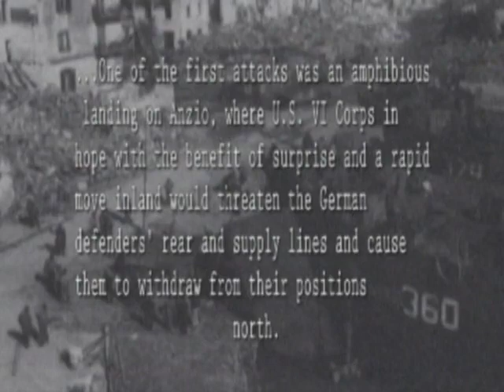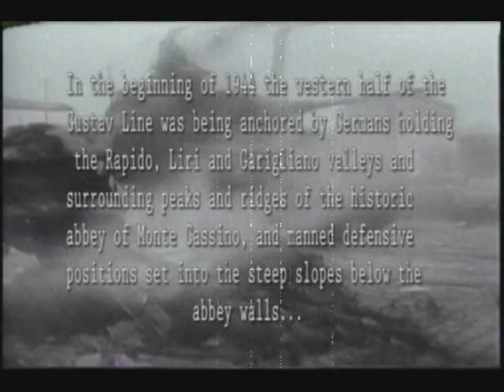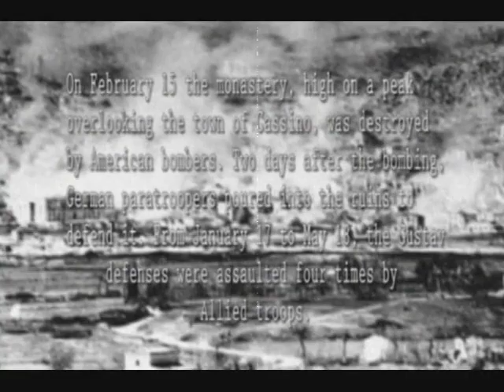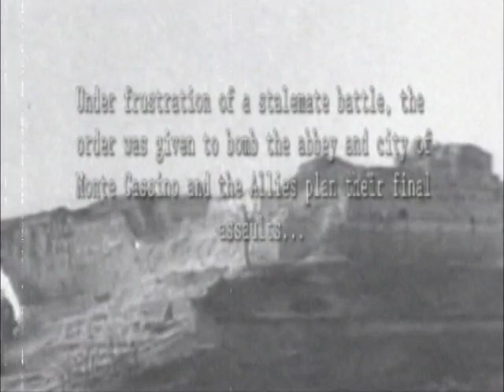Monte Cassino 2007 @ PaintballToGo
Old paintball movie Jessica and I did back in the day way before I knew where to post videos...  finally uploaded to YouTube!

Summary:
  This 1hr long video puts you right in the action & drama of "Monte Cassino", a scenario paintball game based around a major battle of WWII.  Produced by Bill Bailey, and hosted by Paintballtogo, Monte Cassino continues the WoodlandWarriors' Tour Of Duty with tanks, bazooka men, medics, props, landmines, primary & secondary missions and more!

Roodhouse, Illinois
This game still goes on, check it out -